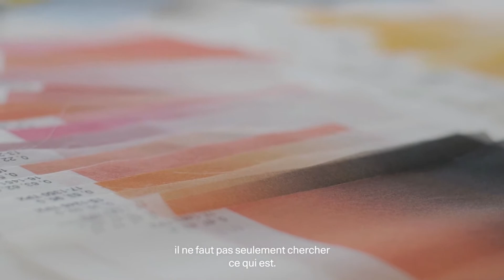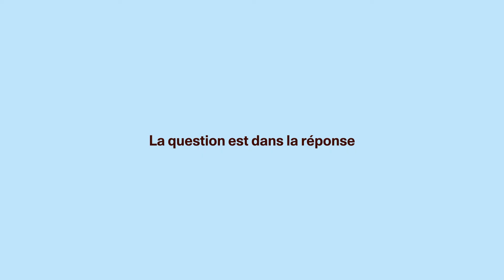Margrethe Odgaard "Dream"